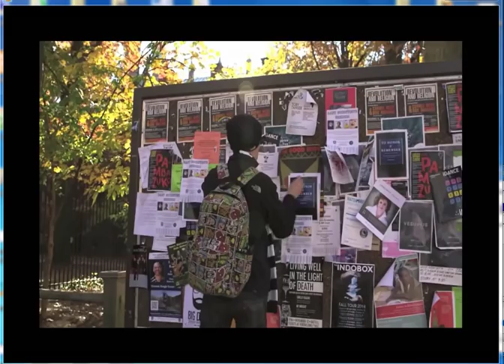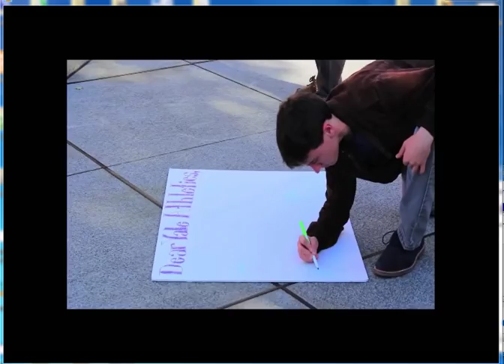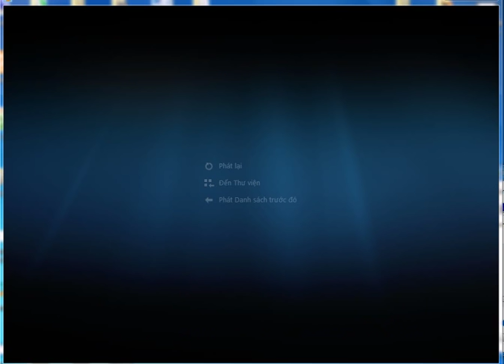Yale University Students Protest Halloween Costume Emai - Yale Students Demand SAFE SPACE!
students at Yale University gathered on campus to protest an email sent by Associate Master of Silliman College Erika Christakis on October 30. Christakis’ email responded to a separate email from the school’s Intercultural Affairs Council that asked students to be thoughtful about the cultural implications of their Halloween costumes.
Yale University Students Protest Halloween Costume Email
2 Harvard Protests Yale The Game In preparation for the Game, Harvard students pose as Yale students to protest Yale Football